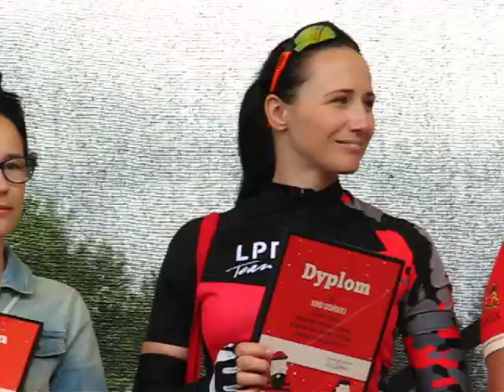European Cycling Challenge 2017, wręczenie nagród indywidualnych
ECC = European Bicycle Challenge. Wręczenie nagród indywidualnych miało miejsce 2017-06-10 w Parku im. Reagana.